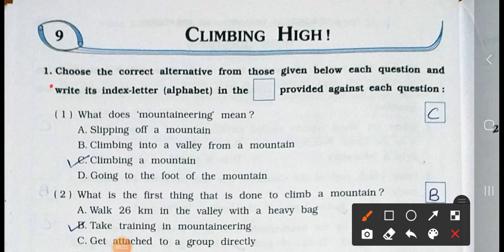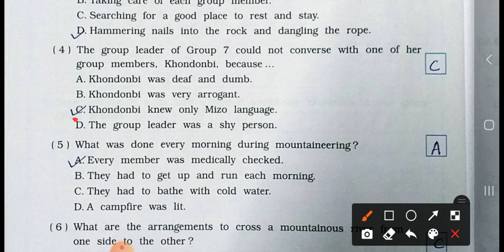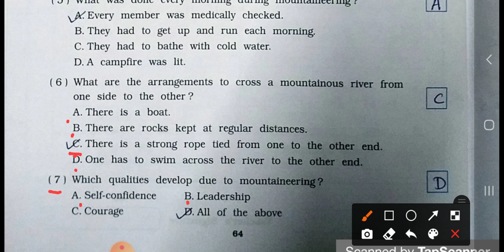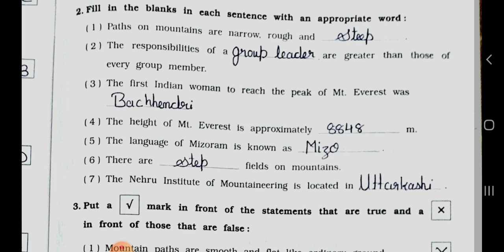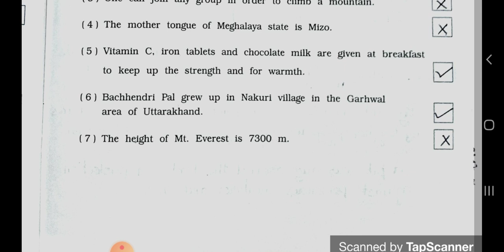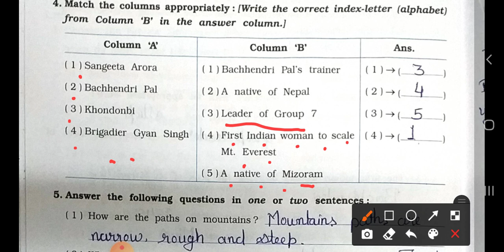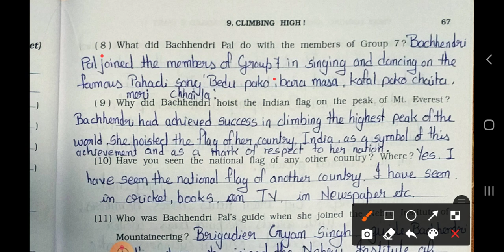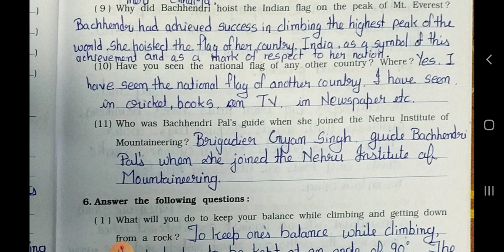5th Std || Looking Around Environmental Studies || Chapter 9 Climbing High ! || Part 1 || Workbook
5th Std || Looking Around Environmental Studies || Chapter 9 Climbing High ! || Part 1 || Workbook